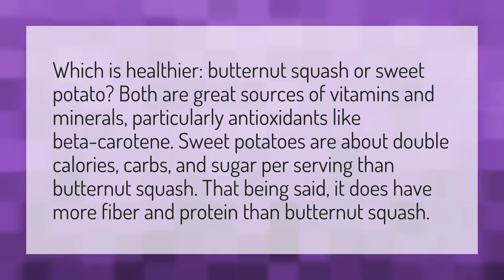Is butternut squash healthier than potatoes?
Calories 1kg • Is butternut squash healthier than potatoes?